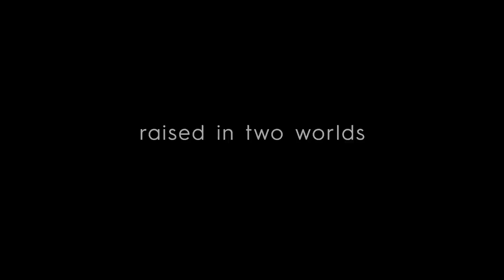Stingray Sisters Trailer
Stingray Sisters
Noni, Alice and Grace are navigating their twenties while moving, as they always have, between two cultures and two homes.